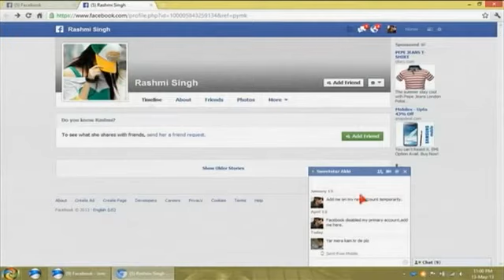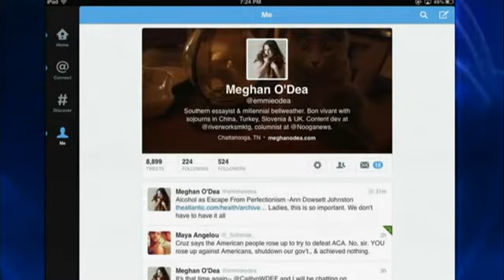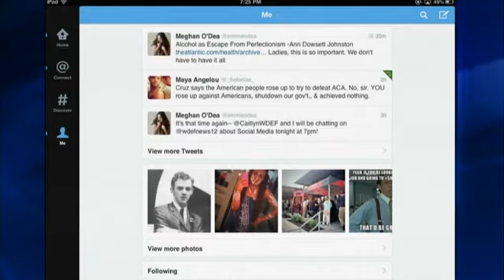Social Media Panel: Deleting Facebook Pictures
We love to share our pictures of a fun night out with friends on Facebook...or express a strong political opinion in a twitter post...but how much of that do we really want our employers to see?